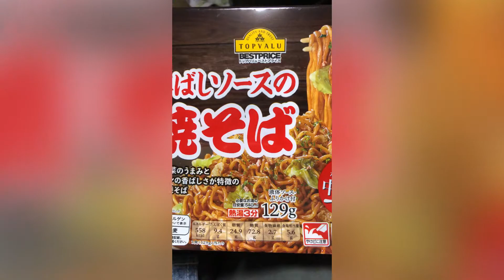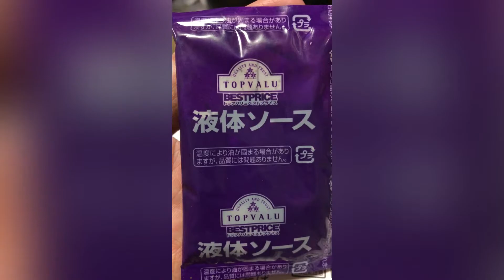香ばしソースの焼きそば(中太麺)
情報
アレルゲン情報 ●「卵、乳、小麦、牛肉、ごま、大豆、鶏肉、豚肉、りんご」の成分を含んだ原材料を使用しています。●同じ生産工程で「えび、いか、オレンジ、さけ、さば、バナナ、ゼラチン、魚介類」を含んだ食品を扱っています。●原材料のアオサは「かに」が混ざる漁法で採取しています。
名称 即席カップめん
原材料名 油揚げめん[小麦粉(国内製造)、パーム油、食塩、砂糖、加工油脂]、ソース[砂糖、ウスターソース(りんご・大豆を含む)、豚脂、食塩、濃厚ソース(大豆・小麦を含む)、なたね油、たん白加水分解物(乳成分・大豆・小麦・豚肉を含む)、香辛料、フライドガーリック粉末(大豆・小麦を含む)、香味調味料(豚肉・小麦を含む)、ビーフエキス(大豆を含む)]、かやく[キャベツ(乳成分を含む)、豚・鶏味付肉(大豆・卵・小麦を含む)、アオサ、紅しょうが]
添加物 加工でん粉、カラメル色素、炭酸カルシウム、かんすい、調味料(アミノ酸等)、酸味料、増粘剤(加工でん粉、増粘多糖類)、酒精、香料(ごま・大豆を含む)、酸化防止剤(ビタミンE)、カロテノイド色素、炭酸マグネシウム、ビタミンB2、ビタミンB1、香辛料抽出物
保存方法 においが強いもののそばや直射日光を避け、常温で保存してください。
栄養成分 1食(129g)当たり エネルギー558kcal たんぱく質9.4g 脂質24.9g 炭水化物75.5g(糖質72.8g 食物繊維2.7g)食塩相当量5.6g カルシウム160mg ビタミンB1 0.38mg ビタミンB2 0.31mg この表示値は、目安です。